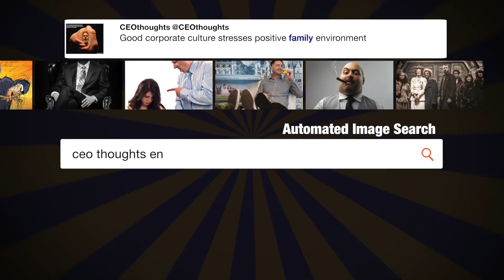If I and my advisors had ...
"If I and my advisors had never learned what Science is or how &amp; why it works, then I’d consider pulling out of the Paris Climate Accord too." - @neiltyson